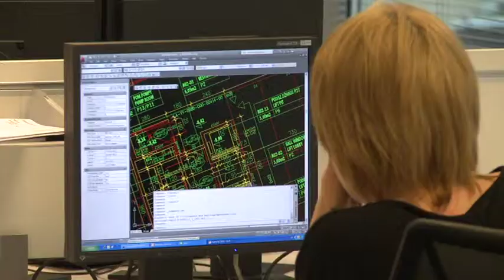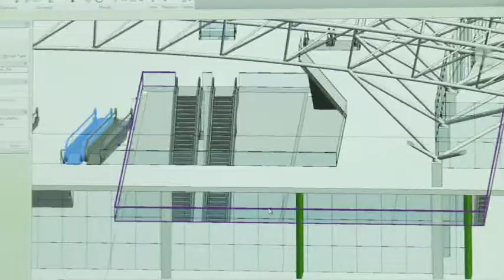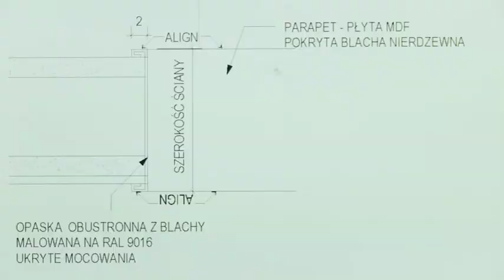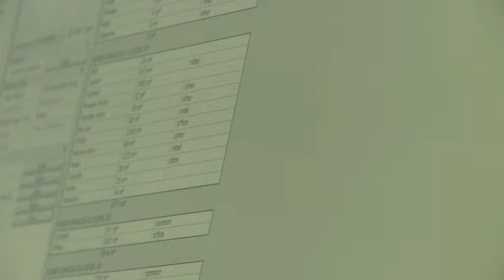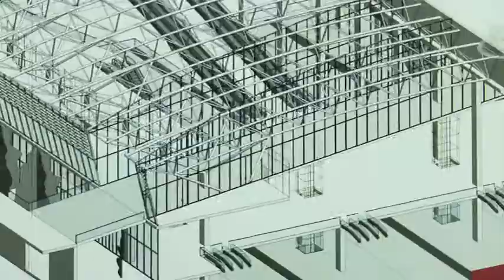Epstain - Biuro Projektowe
Wizytówka firmowa